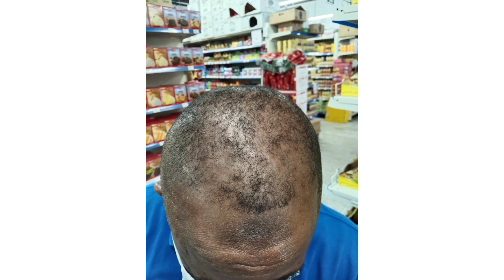neo hair lotion 2 month Result of my ethopian friend with photo proof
Neo ,hair lotion,super result ,2 bottle,with photo proof